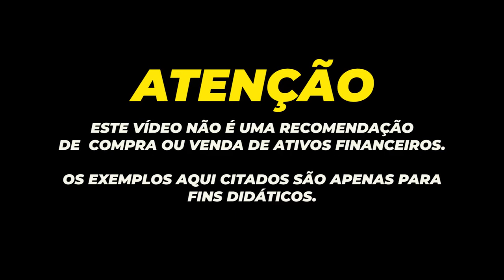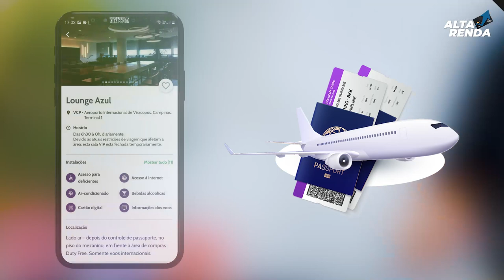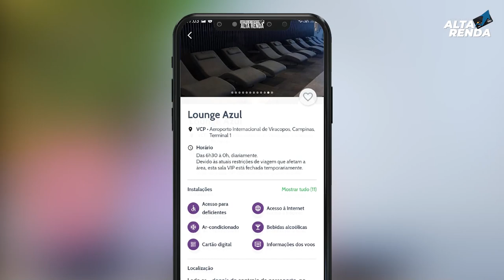💳SUPER NOVIDADE NO AEROPORTO EM CAMPINAS | SALA VIP AMBAAR LOUNGE E ESPAÇO AZUL LOUNGE. DOIS LOUNGE